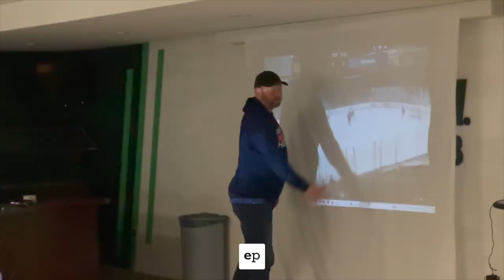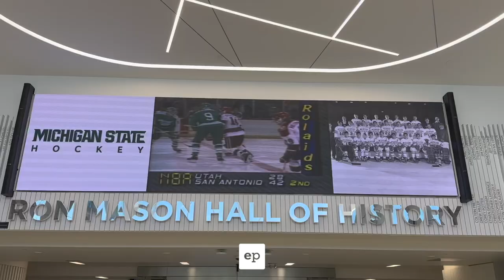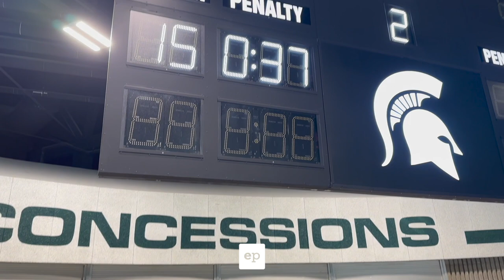2023 Elite Prospects Pre-Draft Invitational Recap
Watch the full highlights, sounds and sights from the 2023 Elite Prospects Pre-Draft Invitational, April 6-9, 2023 at Munn Ice Arena at Michigan State University, in East Lansing, Michigan.

Coaching Staff:
Team Elite Prospects: Rob Schremp, Andy Howard and Karlis Zirnis
Team Verbero: Spiros Anastas, Mike Chiellino, and Kyle McAllister

Videographers & Editors: Dave Hill & Patrick Korn

Sponsors & Vendors: Verbero Hockey, Athletix, Vizual Edge, Snipes (Bolt Sports), YEW Stick Wax.

Thank you to the great broadcast team at WSBN TV, including PxP commentator Tyler Kuehl and colour commentator Ryan Radosevich!

And thank you to all of the players who participated and helped make it a great weekend at Michigan State!